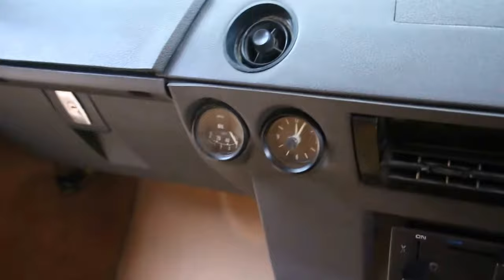Land Rover Range Rover 3.5L V8 Petrol SUV Manual in Bahama Gold 1979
Land Rover Range Rover 3.5L V8 Petrol SUV Manual Registered February 1979 Finished in Bahama Gold with Tan Cloth Interior, Period Type Headlight Guards and a Transmission tunnel Carpet.
An outstanding landmark design that almost single-handedly created the booming market in dual-purpose 4x4s, the Range Rover was greeted with universal acclaim on its arrival in 1970 and has remained the class leader, despite ever increasing foreign and domestic competition, ever since. The idea of a more road-biased 4x4 had been around since the Land Rover's arrival in the late 1940s, but it would be some two decades before the concept crystallised in what would end up as the Range Rover. Spen King and Gordon Bashford were responsible for the initial conception, with final detailing entrusted to David Bache. A separate, Land Rover type chassis was employed to carry the enclosed aluminium body, while long-travel coil-sprung suspension ensured that the ride would be more saloon car than utility. Rover already possessed an ideal power unit in the form of its 3.5-litre light alloy V8.

1979 - Went to Colin Chapman
1984 - ownership transferred to Lotus Cars - Colin Chapman owned company
1985 - ownership transferred to Hethel Properties - Colin Chapman owned company
1992 - David Adams - suspect he was employee of Lotus and bought it off Colins widow (hearsay)
1993 - Trevor Potter - reg changed from 13 GUB to XOK 567T - car/truck dealer
2004 - Matthew Alexander - old friend of Trevors - truck dealer, I had a long conversation with him about its history and he did a complete renovation on it
2007 - Damian Orloff - car dealer - Kingsley Cars - put it back to original spec and emphasised Chapman's ownership - put on Lotus badges etc.
2016 - Went at auction to Rob Turner (deceased)